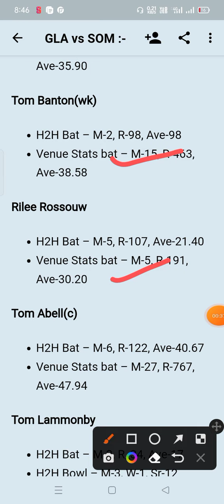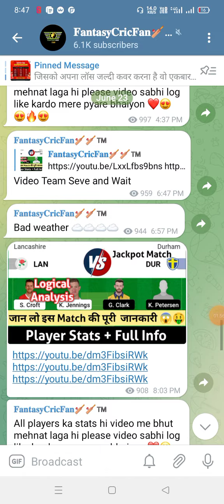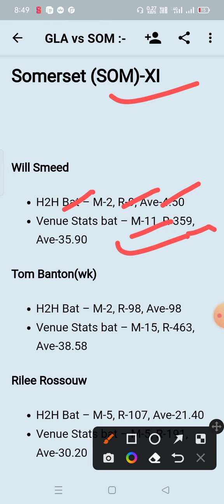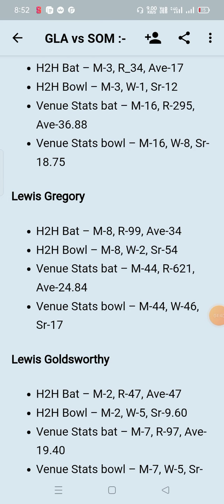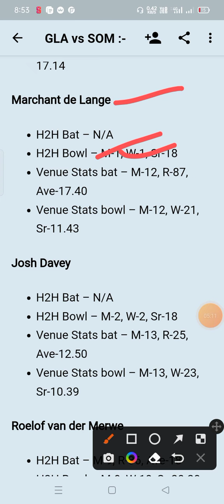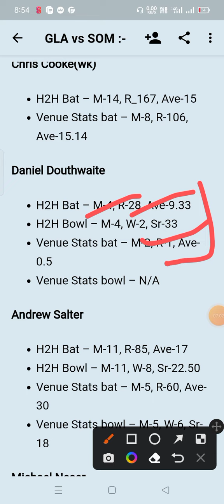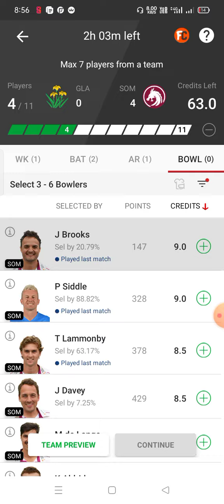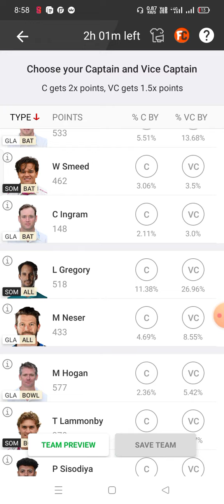GLA vs SOM Dream11 Prediction | gla vs som dream11 team | gla vs som dream11 gl team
gla vs som linup.